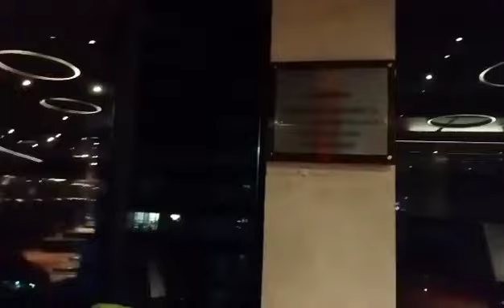Insect Control Services in dhaka Bangladesh। BD Pest Control Services । Best Pest Control Service BD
👉১- ছারপোকার জন্য রাতে ঘুমাতে পারছেন না??
👉২- আপনি কি চায়না তেলাপোকা নিয়ে চিন্তিত??
👉৩- আপনি কি উইপোকা দমন নিয়ে চিন্তিত??
👉৪- আপনি কি এডিস মশা দমন নিয়ে চিন্তিত??
😭 বার বার সার্ভিস নিয়েও কোন স্থায়ী সমাধান খুঁজে পাচ্ছেন না!!
⚠️⚠️ আমরা স্বাস্থ্য ঝুঁকি মাথায় রেখে, পরিবেশ বান্ধব এবং কোনোরুপ পার্শ্ব প্রতিক্রিয়া বিহীন কেমিক্যাল দিয়ে ট্রিটমেন্ট করে থাকি।
 ✅✅ তেলাপোকা, ছারপোকা, পিপড়াসহ সকল প্রকার পোকামাকড়ের সমস্যা
দূরীকরণে কাজ করে করছে টাইগার পেষ্ট কন্ট্রোল কোঃ। পোকামাকড় আপনার ফ্যাক্টরি, ওয়্যারহাউজ, অফিস, বাসা-বাড়ির প্রয়োজনীয় খাবার, আসবাবপত্র, মূল্যবান সম্পদ ইত্যাদি নষ্টের কারণ হয়ে দাঁড়াতে পারে।
✅✅ ইন্ডাস্ট্রী কিংবা ওয়্যার হাউজ, বাসা, কিংবা আফিস সহ যে কোনো প্রতিষ্ঠানে তেলাপোকা, ছারপোকা, পিপড়াসহ অন্যান্য পোকামাকড়ের হাত থেকে রক্ষা পেতে টাইগার পেষ্ট কন্ট্রোল কো. নিয়ে এলো স্পে, ফগিং এবং জেল পরিষেবা।
✅✅নতুন বিল্ডিং নির্মাণের ক্ষেত্রে উইপোকা নিধন সার্ভিসে আমারা অর্ধশত বৎসর থেকে শতবৎসর পর্যন্ত সার্ভিস ওয়ারেন্টি দিয়ে থাকি।
 ✅✅ টাইগার পেষ্ট কন্ট্রোল কো. এর রয়েছে সকল প্রকার পোকামাকড় নিধনকারী সুদীর্ঘ অভিজ্ঞতা সম্পন্ন টিম। টাইগার পেষ্ট কন্ট্রোল কো. আপনাদের সেবা দিয়ে আসছে দীর্ঘ ২৫ বছর ধরে। যে কোনো ধরনের পোকামাকড়ের সমস্যায় আমাদের রয়েছে সুনিশ্চিত ও কার্যকর সমাধান।
✅✅ আমাদের কার্যক্রম এবং ভিডিও ভালো লাগলে ভিডিওতে লাইক ও আপনার মূল্যবান কমেন্ট করুন। আমাদের সাথে থাকার জন্য ধন্যবাদ
Pest _Control_BD_Services
Bedbug Control Services BD
Dhaka Pest Control Services
Pest Control Services In Hotel
Pesticide
Pest_Control_ Services
pest control services
best pest control services bangladesh
bd pest control services dhaka
pest control services
best pest control services bd
bd pest control services in bangladesh
bd services
bd pest control services
Best Pest Control
পোকামাকড় দমন ভিডিও
ছারপোকা তাড়ানোর উপায়
insect control
insect control near me
home insect control
Pest Control Services Bangladesh
Mosquito Control Services BD
insect control chemicals
pest control services near me
termite control services bd in bangladesh
cockroach control services
pest control near me
mosquito control near me
mosquito season in bangladesh
bd pest control services in dhaka